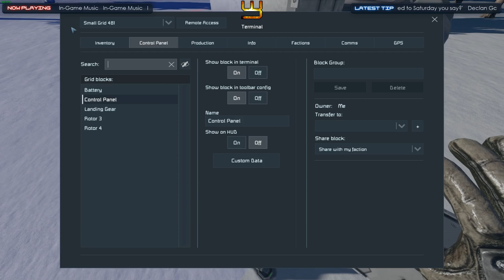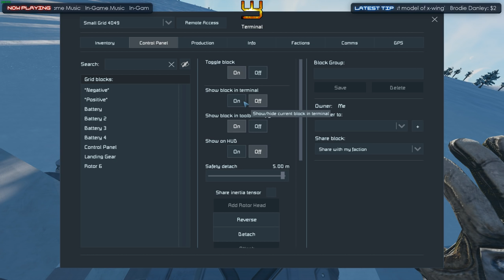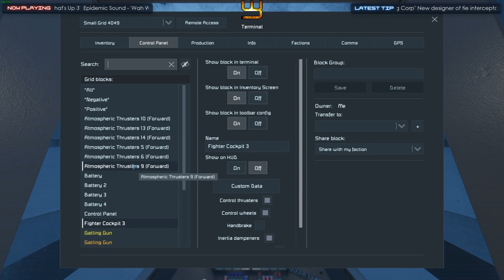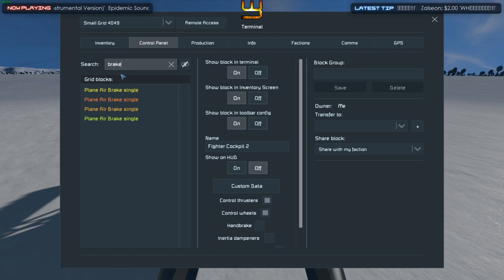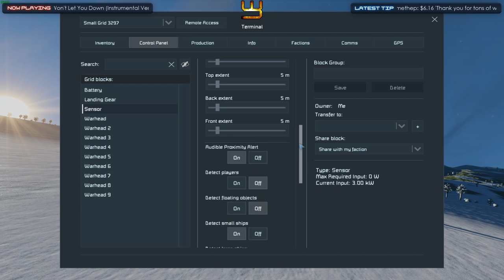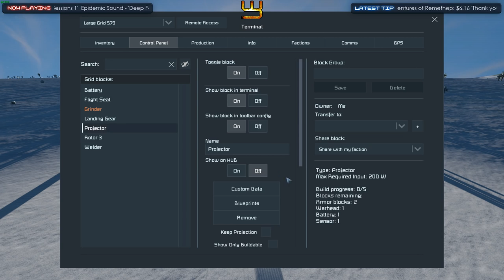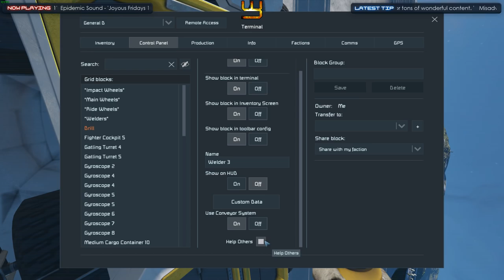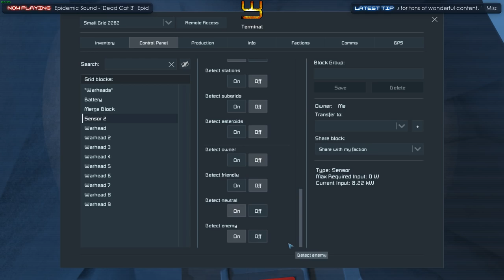Space Engineers - Rotor Wings & Other Things - W4sted's Workshop #1 (The Pilot Ep)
Welcome to my workshop... where we answer questions and experiment with mods, ideas and challenges suggested by the audience each week. Today: rotor wings... how 'safe'?
w4sted's Workshop is a live series in which w4sted attempts to answer questions and solve challenges in Space Engineers posed in the comments of last episode.